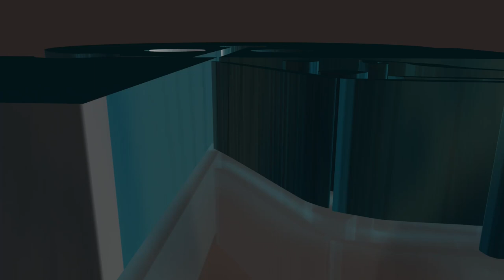Khabarnak //DR SAHAB and Pastor Rasoul// OmideJavedan TV